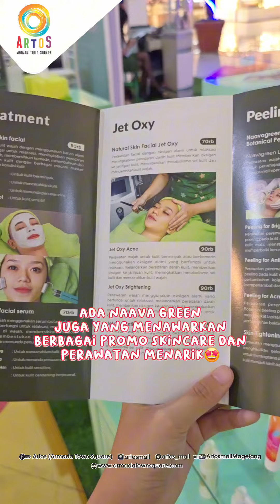GIRLS DAY OUT EXHIBITION💐 di Artos Mall🤩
𝐇𝐞𝐥𝐥𝐨 𝐀𝐫𝐭𝐨𝐬𝐡𝐨𝐥𝐢𝐜𝐬 🤗

Saat ini ada pameran baru lagi nih di Artos Mall🤩

Kali ini ada berbagai jenis tenant dan produk yang hadir loh mulai dari skincare produk, otomotif, fashion, hingga aksesoris😉

Untuk info lebih lanjut bisa nonton videonya hingga akhir ya🥰🥰

Jangan lupa datang ke:

💐GIRLS DAY OUT EXHIBITION💐
📆 14 - 18 FEBRUARI 2024
📍 ATRIUM ARTOS MALL

Buruan ke pamerannya sekaranggg🤩

𝐀𝐫𝐦𝐚𝐝𝐚 𝐓𝐨𝐰𝐧 𝐒𝐪𝐮𝐚𝐫𝐞
Jl. Mayjend Bambang Soegeng No. 1, Magelang

𝐉𝐚𝐦 𝐎𝐩𝐞𝐫𝐚𝐬𝐢𝐨𝐧𝐚𝐥
Senin - Jumat
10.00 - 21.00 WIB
Sabtu - Minggu & Hari Libur Nasional
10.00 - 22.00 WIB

𝐌𝐚𝐥𝐥 𝐟𝐨𝐫 𝐅𝐚𝐦𝐢𝐥𝐲 𝐒𝐡𝐨𝐩𝐩𝐢𝐧𝐠, 𝐑𝐞𝐜𝐫𝐞𝐚𝐭𝐢𝐨𝐧 𝐚𝐧𝐝 𝐂𝐮𝐥𝐢𝐧𝐚𝐫𝐲